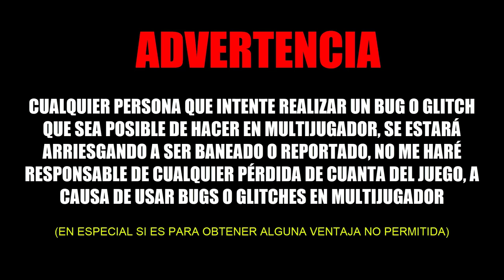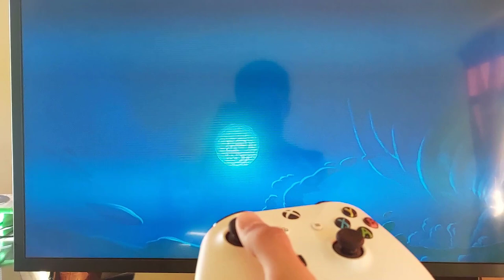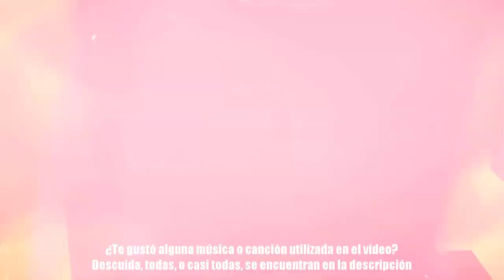5 bugs o glitches para salir de los mapas en plants vs. zombies GW2 [Loquendo]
5 bugs o glitches para salir de los mapas en plants vs. zombies GW2 (explicados con loquendo)

LA MÚSICA DE ESTE VÍDEO:

(Audio con Detalles; como el nombre del álbum al que pertenece la pista)

(⚠Es posible  que la pista esté sujeta a derechos de autor)
(⚠Es posible que la pista o el compositor no sea el original)

INFORMACIÓN DEL JUEGO:

CRÉDITOS Y ATRIBUCIONES:

No hay créditos o atribuciones
Vídeo creado por: Gamer Hacker MX

(⚠El programa original no está en español y es de paga)